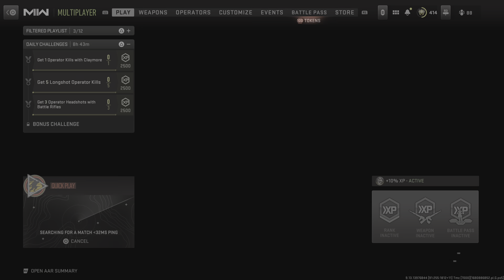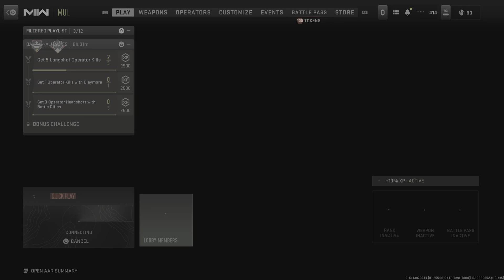Call of Duty: Modern Warfare II_20230407162940